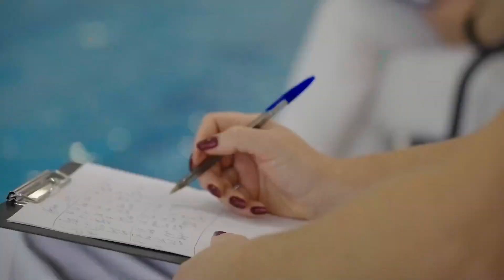Первенство СЗФО 2022 по синхронному плаванию